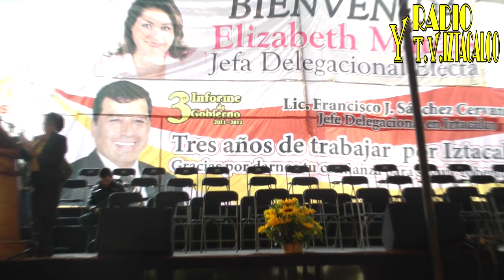3er Informe de Gobierno del Jefe Delegacional en Iztacalco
Inicio del programa referente al 3er. Informe de Gobierno del Jefe Delegacional en Iztacalco, Lic. Francisco J. Sánchez Cervantes.